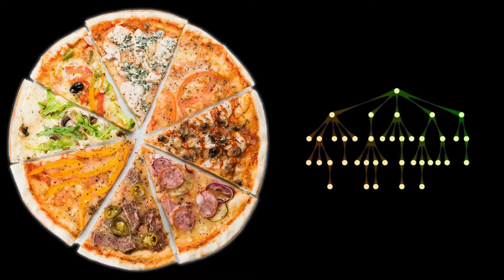A Guide to Trials of Fire, Roguelite RPG Deckbuilder - Gubaji's Guidepost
Whether you are looking for a game to play or struggling to come to grips with the new title in your library, Gubaji's Guidepost has you covered! Here I review the major game mechanics for your understanding, as well as arm you with the knowledge you'll need to begin your conquest of the challenges presented by this unique game. This series contains generalized tips and tricks to enable you to succeed in each title.

You can't always win in a game, but hopefully this guide will help you reduce the number of defeat screens you see to a minimum.

This video is a guide for the game Trials of Fire, a Roguelite RPG Deckbuilder from Whatboy Games.

Intro: (0:00)
Game Structure: (0:21)
Deck Building: (2:45)
Tactical Combat: (5:25)